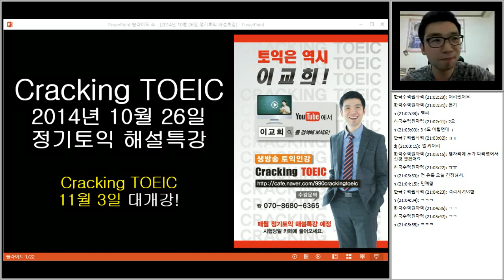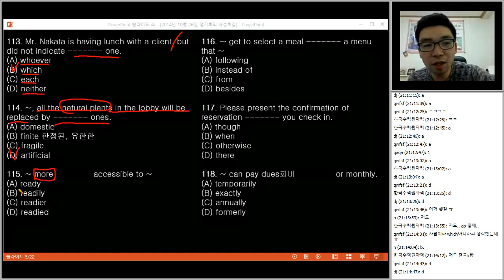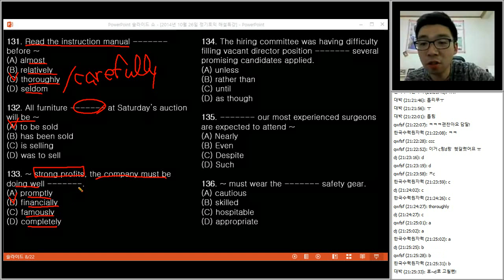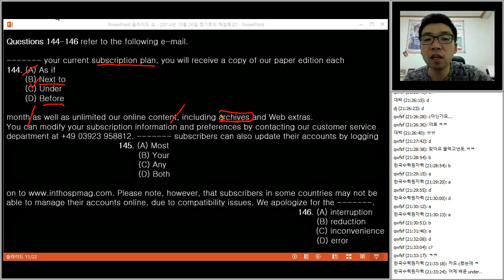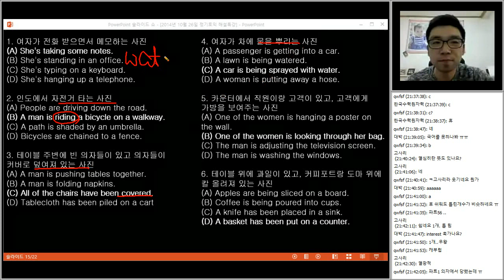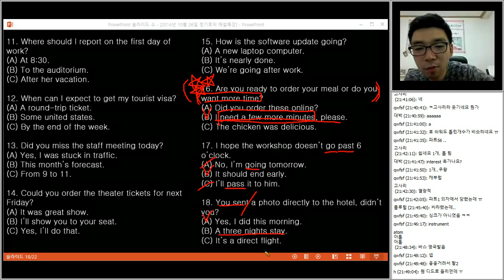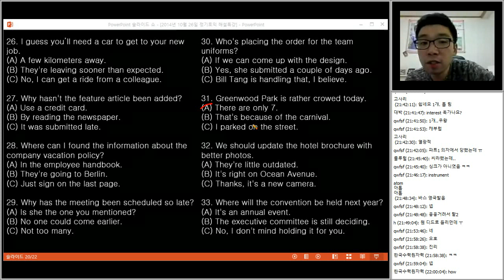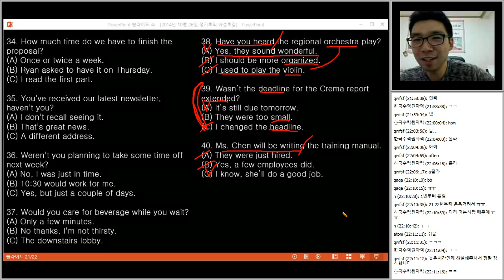Cracking TOEIC 이교희 2014년 10월 26일 정기토익 해설특강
토익은 역시 이교희!
생방송 토익인강
Cracking TOEIC
2014년 10월 26일 정기토익 해설특강 Part 1, 2, 5, 6

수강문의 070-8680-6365